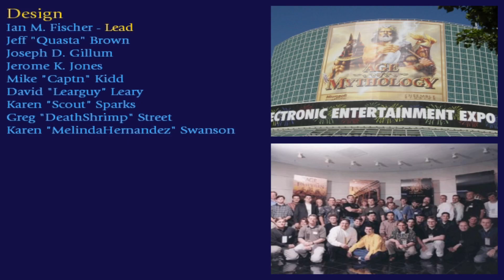Age of Mythology Титан(32Финал) Место из моего сна.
Приветствую на канале дно стримера)))
Правила канала:
 - не оскорблять стримера или участников чата;
 - не затрагивать политические, религиозные, расистские и прочие провокационные темы;
 - не КАПСИТЬ!

ПК:
Видеокарта - PALIT GeForce GTX 1050 Ti StormX 1290Mhz
Кулер - PCCooler S93+
Корпус - Ginzzu A190 без БП
Блок Питания - 550W ExeGate CP550 ATX EX282067RUS
Процессор - AMD Ryzen 3 1200 AM4 OEM
Оперативная Память - Kingston DDR4 4GB 2666MHz pc-21300